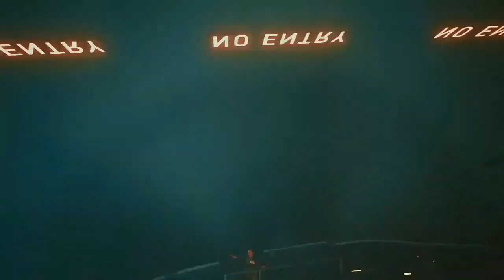Cyberpunk 2077 || Gameplay || Part-3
Cyberpunk 2077 is an action role-playing video game developed and published by CD Projekt. The story takes place in Night City, an open world set in the Cyberpunk universe. Players assume the first-person perspective of a customisable mercenary known as V, who can acquire skills in hacking and machinery with options for melee and ranged combat.

Developer(s):
  CD Projekt Red
Publisher(s):
  CD Projekt
Director(s):
  Adam Badowski
Producer(s):
  Konrad Tomaszkiewicz
Programmer(s):
  Piotr Tomsiński
Writer(s):
  Marcin Blacha
  Tomasz Marchewka
Composer(s):
  P. T. Adamczyk
  Marcin Przybyłowicz
  Paul Leonard-Morgan
Series:
  Cyberpunk
Engine:
  REDengine 4[1]
Platform(s):
  Microsoft Windows
  PlayStation 4
  Stadia
  Xbox One
  PlayStation 5
  Xbox Series X/S
Release:
  Win, PS4, Stadia, XBO
  10 December 2020
  PS5, Xbox Series X/S
  2021
Genre(s):
  Action role-playing[2]
Mode(s):
  Single-player